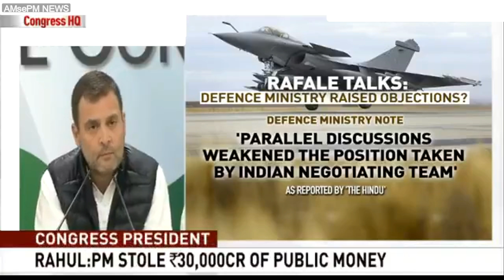"Chowkidaar Is Chor, Hence Proved": Rahul Gandhi's Rafale Retort To PM | AMsePM NEWS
Congress chief Rahul Gandhi today welcomed the investigative report by The Hindu, which has accessed a defence ministry note that raised objections to the involvement Prime Minister's Office in the Rafale deal with France. The report conclusively establishes the PMO was involved in the deal and it makes the Supreme Court judgment on Rafale questionable since "information was withheld from the court," Mr Gandhi said. "Who do you think he's doing parallel negotiations for? Not for you and me? It is for Anil Ambani... this proves that Chowkidaar is a thief," Mr Gandhi said in an impromptu press conference.